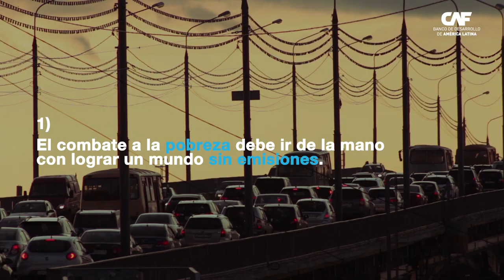¿Cuáles son los principales desafíos de América Latina y el Caribe hacia la crisis climática?